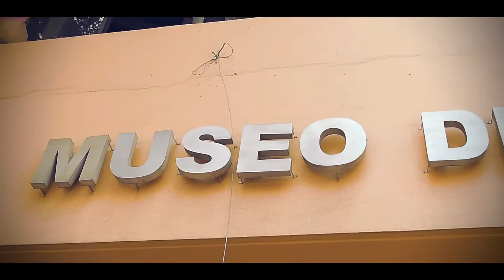mercifullies:Museo del automovil